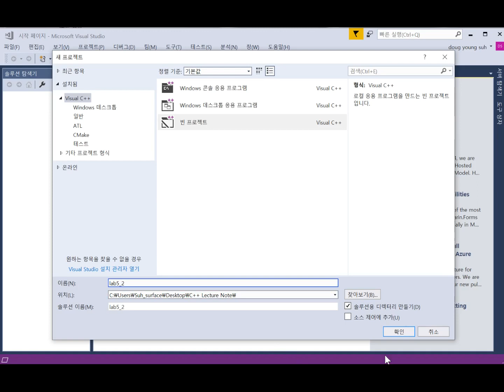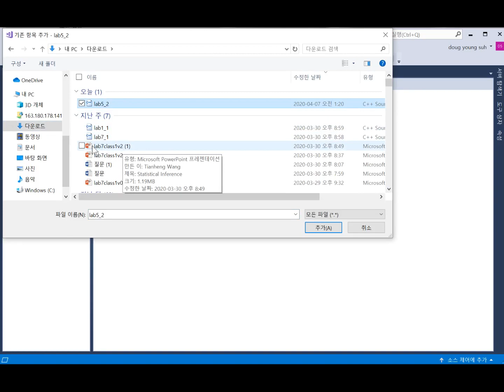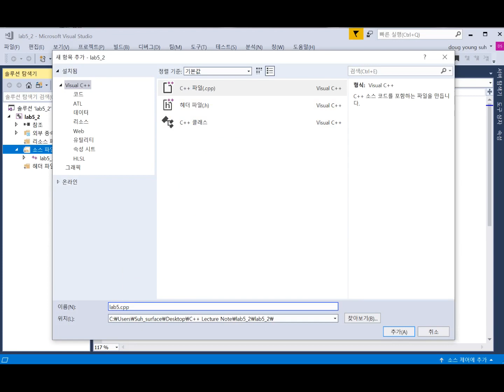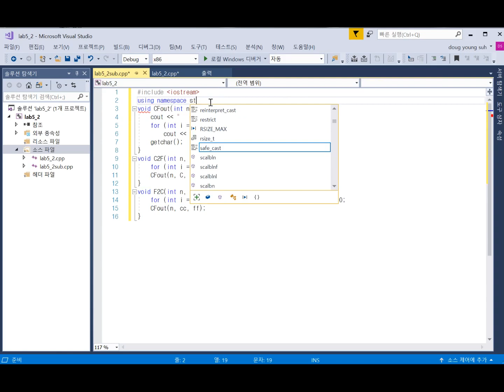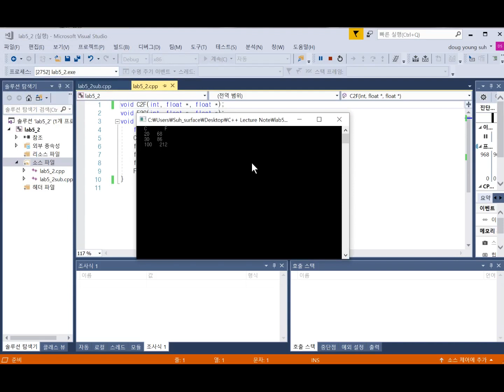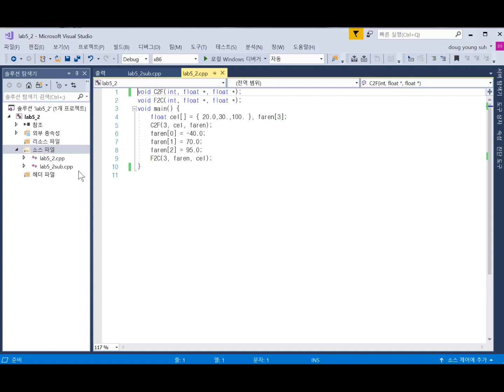DougFO.play: Lab 5_2 function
DougFO.play:  OOP Lab 5_2 function